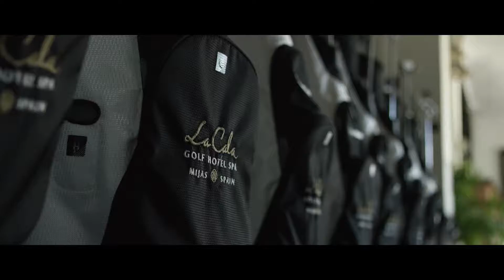LA CALA RESORT Make it yours HD